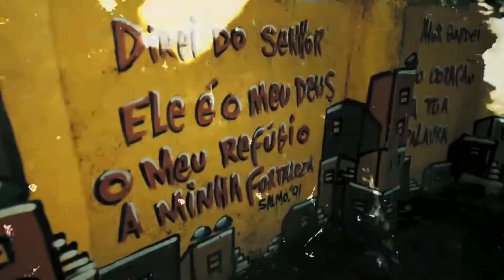LEAL X LIL RAT - 2ª FASE - Roda Cultural da Rocinha: 86ª EDIÇÃO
Roda Cultural da Rocinha: 86ª EDIÇÃO

- Tropa do Capitão -
Produção executiva: Michel Moreira (@moreira.capitao) e Michelle Veríssimo (@michelleverissimo_)
Filmagens: Ícaro Parreiras (@icaro.__)
Fotografia: Rayane Camilo e Michelle Veríssimo
Edição de vídeo: Michelle Veríssimo
Mestre de Cerimônia: Tom Camelo (@tomcamelo) e Da Ira (@dairareal)
DJ: Francês (@francesbeats)
Mídias Sociais: Carol Moreira (@carolmoreirax)